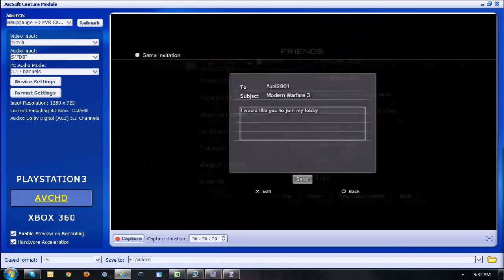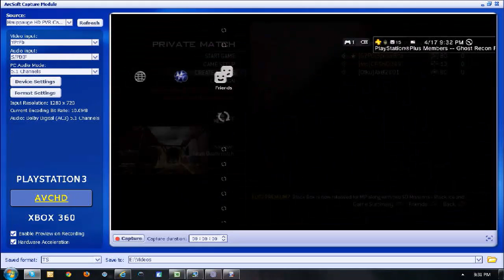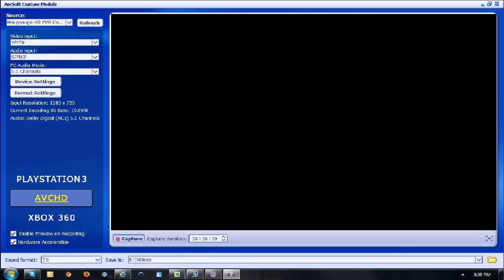MW3 2v2 GB Practice with CFisher - 1 / 9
Me and CFisher practice for GB's, 2v2 with some guys from the Live Stream. -- NextGenTactics